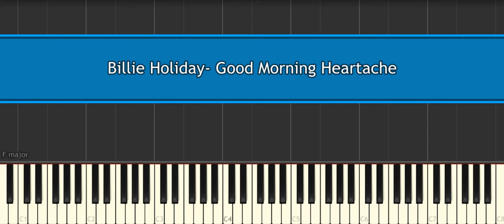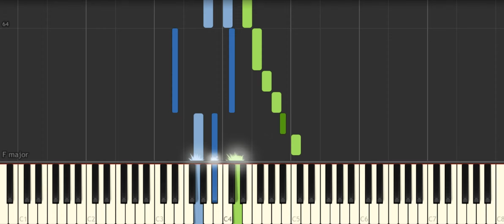Billie Holiday Good Morning Heartache [Piano Tutorial] Synthesia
How to play "Billie Holiday  Good Morning Heartache  [Piano Tutorial] Synthesia